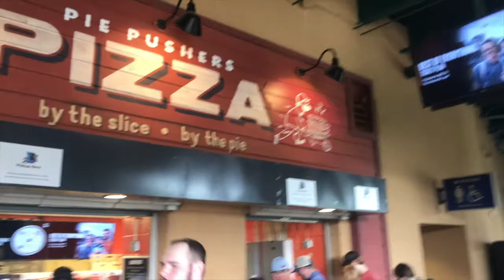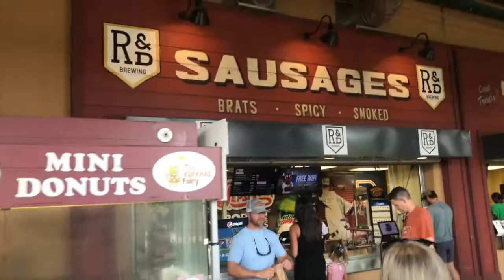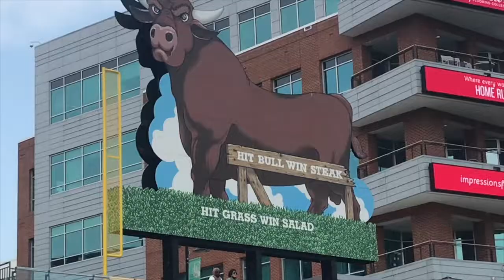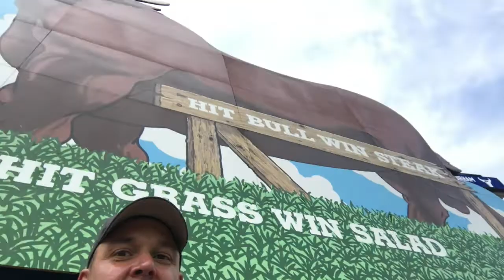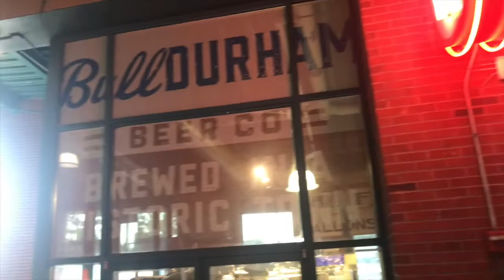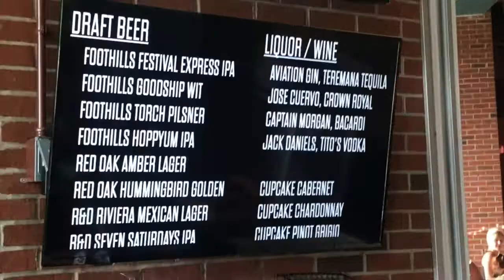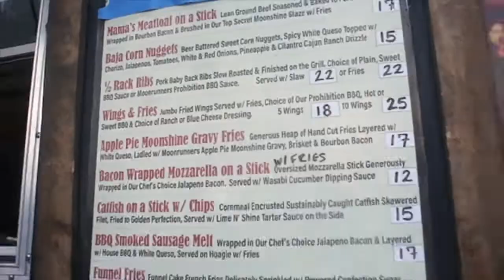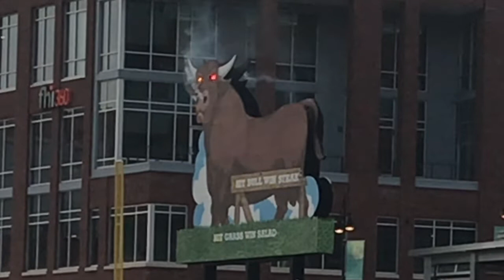Durham Bulls Athletic Park - Where is the best ballpark in the minors?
The Ballpark Hunter makes a visit to one of his favorite, perhaps his favorite, minor league ballpark-Durham Bulls Athletic Park. A ballpark that has everything from great food (including pizza), tons of merchandise, great views, and a snorting bull. Wow! What a place for baseball.